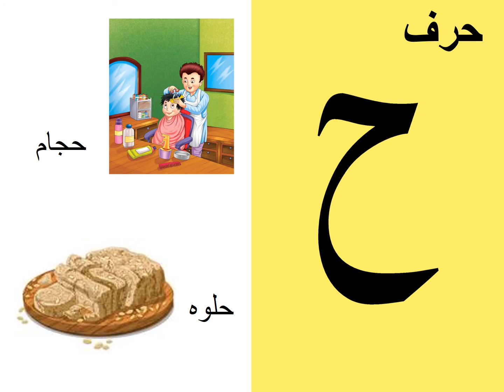Jeem ki family